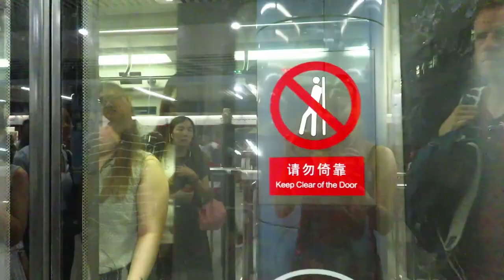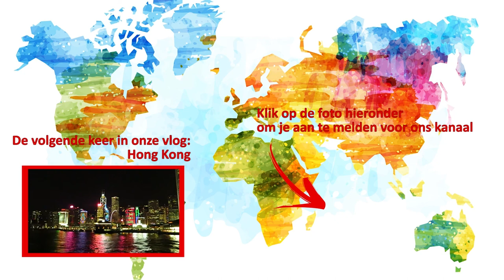China: Beijing en Xi'an - Een andere wereld - Vlog #005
Het einde van de Transmongolië-express is bereikt. Tijd om met ons China avontuur te gaan beginnen! In de vlog zijn onze eerste twee weken in China te zien, waarin we Bejing en Xi'an aan doen.

Muziekcredits
祁隆 - --又見山里紅【有歌詞有字幕】
Robotaki - Lost Causes
EVVY - Collide (Keljet Remix)